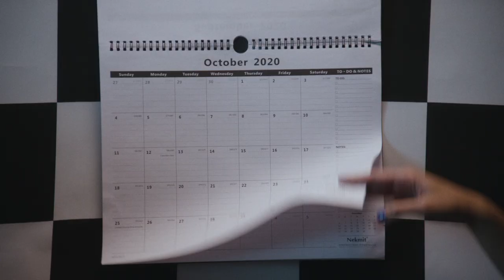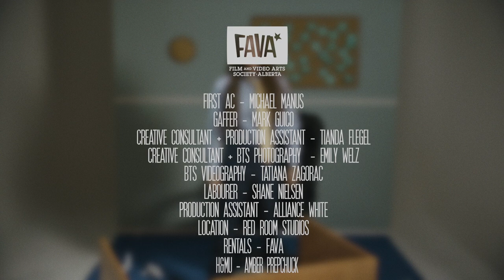"Any Day Now" Official Music Video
I'm back :) - DAY ONE EP dropping soon

Directed + Produced: Mitchell Lawler
Cinematography: Shae Paterson
First A/C: Mike Manus
Gaffer: Marc Guico
Hair + Make Up: Amber Prepchuk
Creative Consultant + Production Assistant: Tianda
Creative Consultant + BTS Photography: Emily Welz
BTS Videography: Tatiana Zagorac
Production Assistant: Alliance White
Art Dept. Labourer: Shane Nielsen
Filmed @ Red Room Studios
Rentals: The Film and Videos Arts Society of Alberta

Song:
Written and produced: Mitchell Lawler + Tianda
Performed: Mitchell Lawler
Additional Vocals: Tianda
Additional Production: Conch
Additional Piano: Stefan Kijek
Mixed + Mastered: Dunna @ Resonate Music School & Studio
Recorded @ Foam Mountain

Verse 1:
Just wait ‘til they find I’m exceptional
They’ll put me way up on their pedestals
With blogs and babes on my testicles
I'll grip all the mics at the festivals

My spectacles is outrageous, don’t
Send me your beats they outdated, yo
I’m outta here, in like a year
My phrases is contagious, bro

Daydreaming at my day job
Writing bars at work getting paid off
Spit ‘till they care what I say dog
It’s balls to the walls no play offs

I run around the world as it rotate
I been doing me that’s the flow state
Everybody tryna eat they got no taste
And they wanna slaps hand but they so fake

Hook:
Any day now
Having different conversations at the bank now
I be flipping the apartment for a lake house
So far from where we started, went a way out
And the paper’s gonna make it

Any day now, any day, any, any day

Verse 2:
If I ain’t got no riders, I’ll do it all on my own
And I ain’t fuckin’ with  liars, don’t hit me up on my phone
So no more spinning tires, don’t let me into my shhhh

It’s blatant, y'allbeen testing my patience
Y’all vacant, time wasting, run it back and learn the basics
I’m back at the post office with a box of merch for my people
With that frequent flyer discount, moving shirts like it’s illegal

Got me feeling like a G again, G again
With the Vans on my feet again, feet again

Yo, leave the crib, I ain’t tried
Lose the key so I’m locked inside
Big screen, ultra-wide
Gotta get a pool with a waterslide

Hook:
Any day now

Verse 3:
I’m at my desk and I’m scribbling
I got discipline that I didn’t then
I write the songs, I’m the management
Try and name something I ain’t handling
Book my shows, sell it out
Photoshoots, style myself
Storyboard, draw it out
With the booth my house I’m wyling out

I got that cover art back, I said I approve
But you best get back to working on my flyer dude

You ain’t met a flyer dude, yeah I’m soaring
Don’t you dare at me unless it is important

Hook:
Any day now